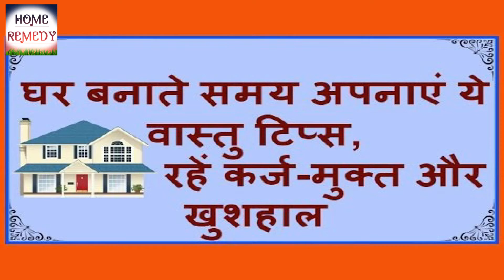घर बनाते समय अपनाये यह वास्तु टिप्स ,रहेंगे क़र्ज़ मुक्त और खुशहाल //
क़र्ज़ मुक्त और खुशहाल ज़िन्दगी के लिए वास्तु टिप्स